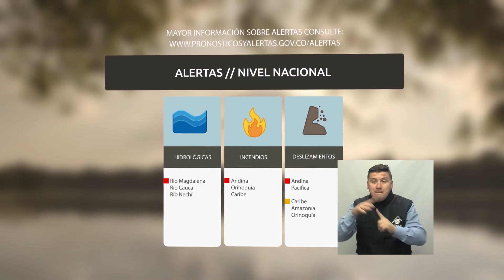Pronóstico del tiempo - Mañana del martes 13 de diciembre de 2016